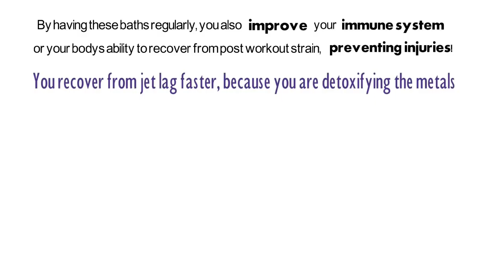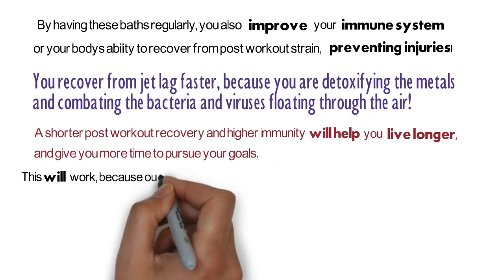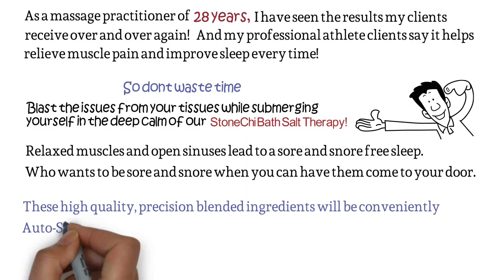StoneChiTherapyBathSalts + logo intro HD 720p